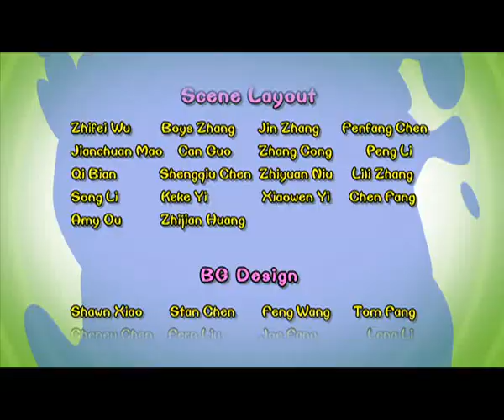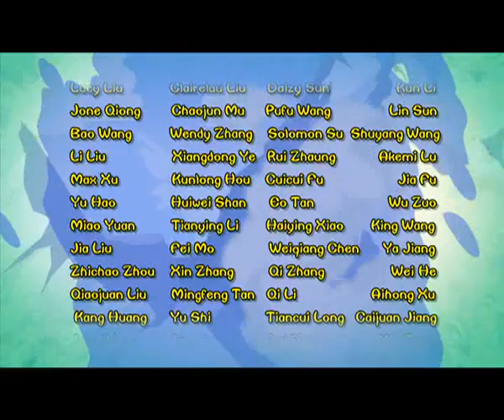Cartoon | Chicken Stew | English | 315 | Fly To Outer Space! ( Part One)